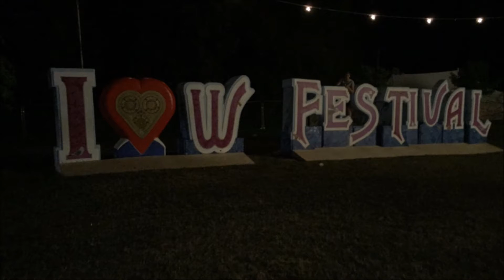Weekend Vlog - Edinburgh to Isle of Wight Festival 2016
My name is James Hamer and I travelled from Scotland to see many acts at the Isle of Wight Festival 2016 such as:
Busted
Stereophonics
Queen + Adam Lambert
The Who
Jess Glyne